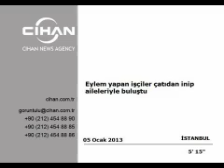Eylem yapan işçiler çatıdan inip aileleriyle buluştu